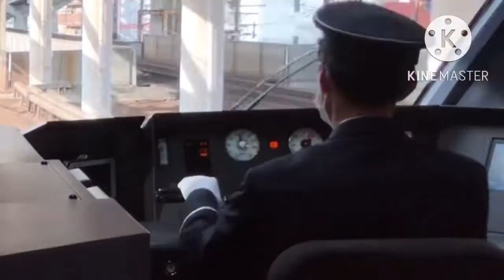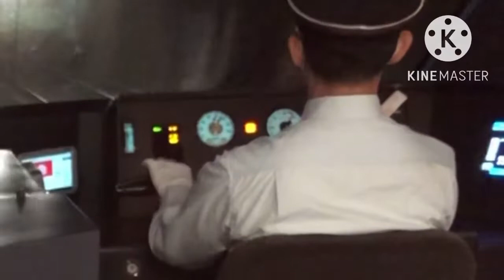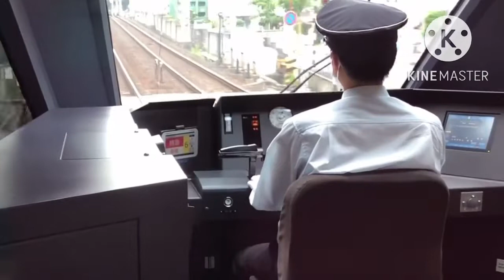鉄道PV μ's Music S.T.A.R.T!!